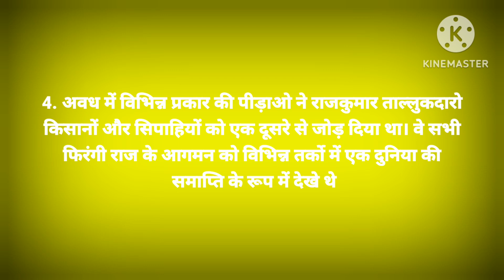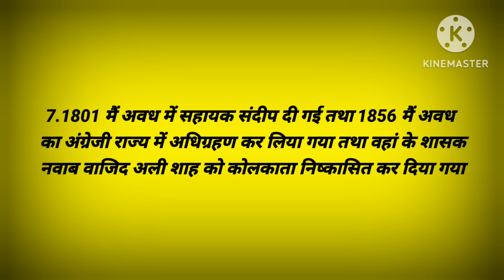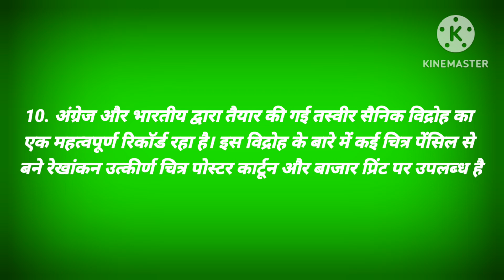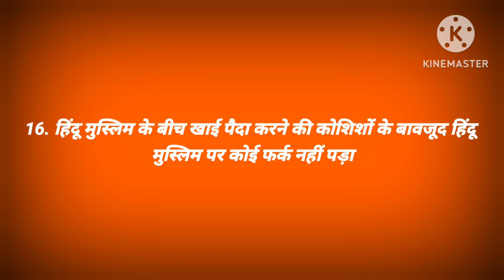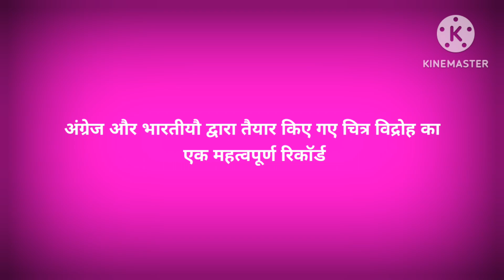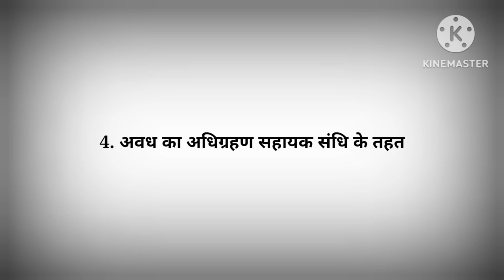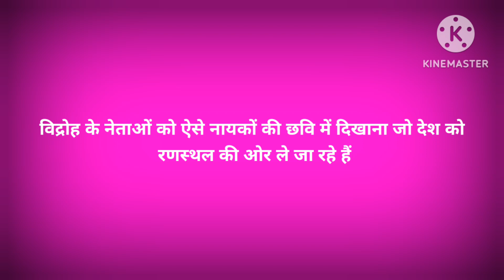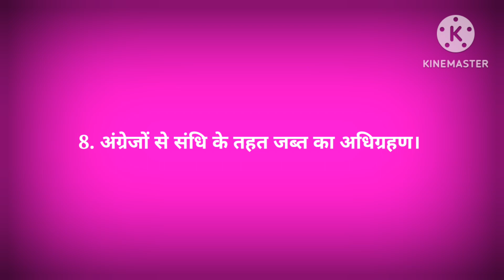विद्रोह और राज || REBELS AND THE RAJ|| CHAPTER-11 ||HISTORY||FULL CHAPTER IMPORTANT TOPIC CLASS-12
विद्रोह और राज|REBELS AND THE RAJ| CHAPTER-11POLITICAL SCIENCE|FULL CHAPTER IMPORTANT TOPIC CLASS-12